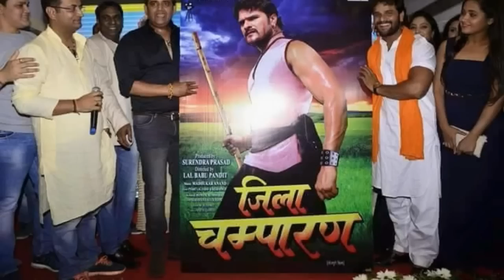जिला चम्पारण 101% होगी सुपरहिट पक्का । khesari lal Movie 2017 People Biography News